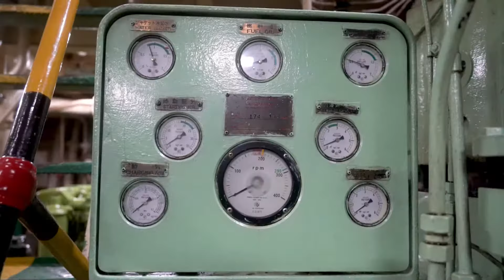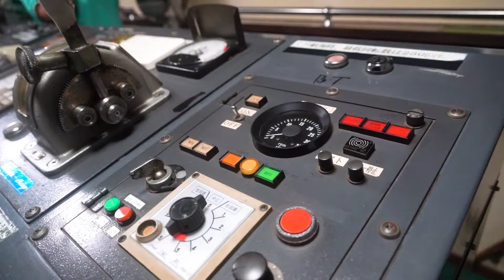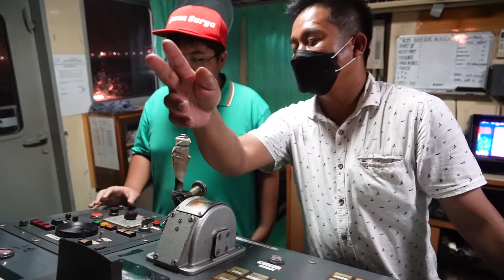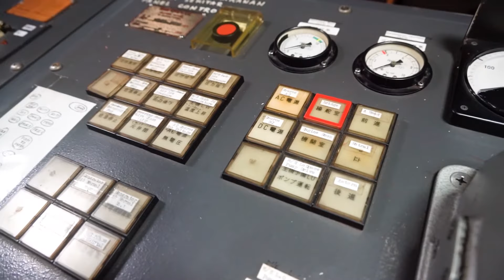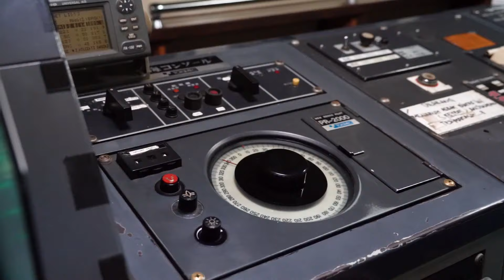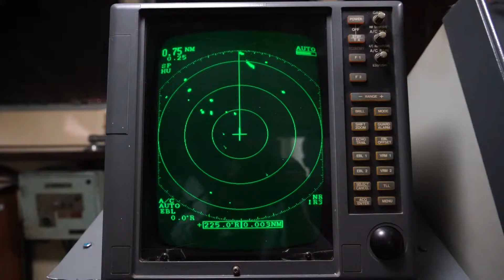JADI GINI RASANYA NAIK KAPAL KARGO??? TAKJUB SAMA ISI KAPALNYA